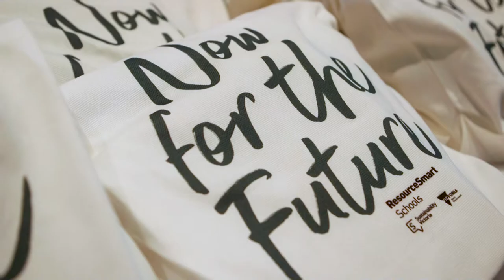ResourceSmart Schools Awards 2022 WRAP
The 2022 ResourceSmart Schools Awrds were held on June 2, 2022. It was a day of fun and celebration for all schools in attendance, and a way to recognise great achievements in sustainability and share ideas for the future.